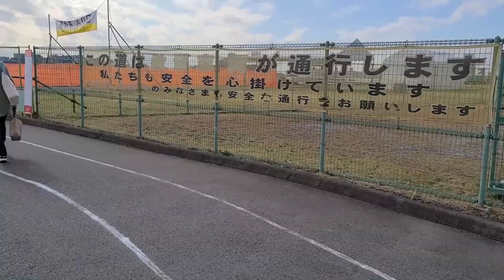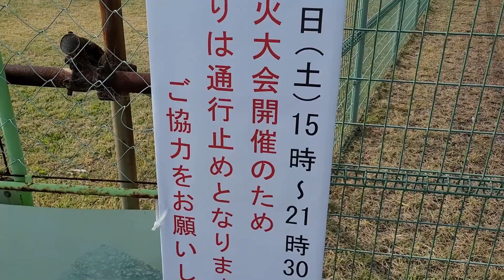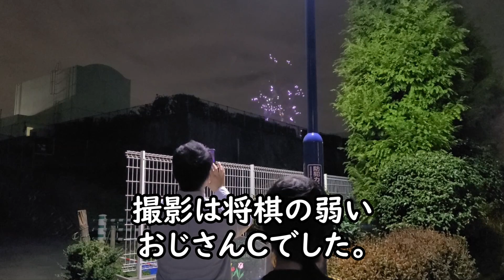第２回【川口花火大会】をチラ見して来ました！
秋の花火もイイですね。
２０２２年１１月５日土曜日開催の第２回川口花火大会の様子（埼玉県川口市荒川の河川敷）。大会当日は将棋教室の日でした。将棋教室から程近い河原にて打ち上げ。将棋教室のメンバーを誘うも、対局中。どうにか二人を誘って無料で見る事の出来る最前線まで行きました。